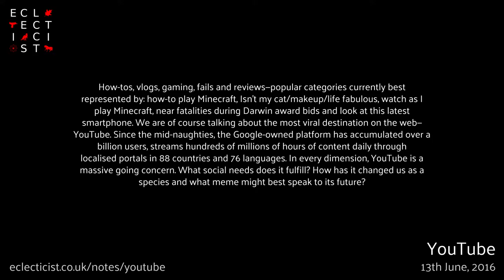YouTube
How-tos, vlogs, gaming, fails and reviews—popular categories currently best represented by: how-to play Minecraft, Isn't my cat/makeup/life fabulous, watch as I play Minecraft, near fatalities during Darwin award bids and look at this latest smartphone. We are of course talking about the most viral destination on the web—YouTube. Since the mid-naughties, the Google-owned platform has accumulated over a billion users, streams hundreds of millions of hours of content daily through localised portals in 88 countries and 76 languages. In every dimension, YouTube is a massive going concern. What social needs does it fulfill? How has it changed us as a species and what meme might best speak to its future? Eclecticist.co.uk